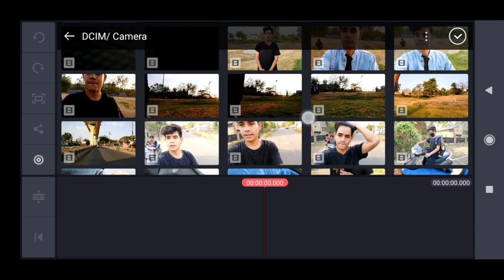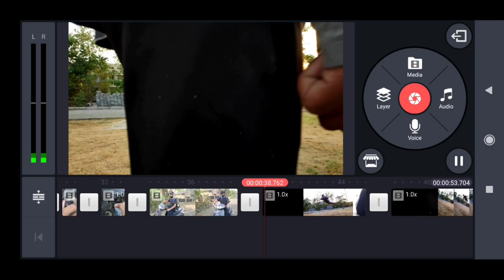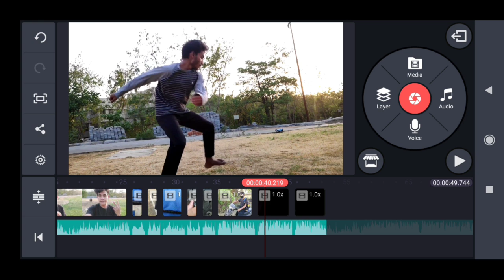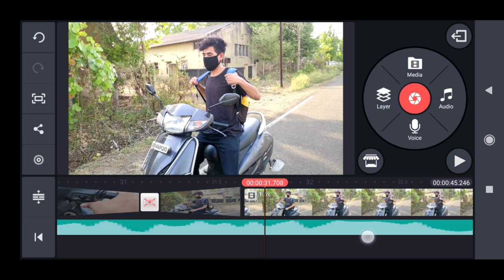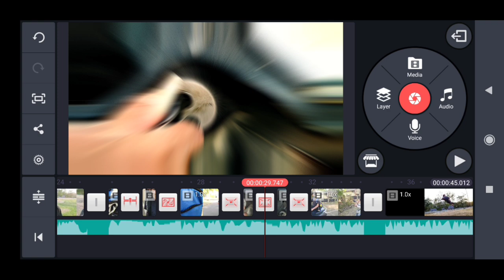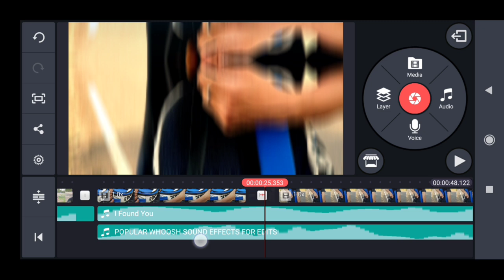How I shoot & edit my Video's / Flips Videos 🔥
HI GUYS IN THIS VIDEO I AM GOING TO TELL ABOUT VIDEO SHOOTING & EDITING !

MY GEARS :-
VLOG GORRILA POD
GORRILA POD (2)
CAMERA TRIPOD

                                       KEEP SUPPORTING 🤘